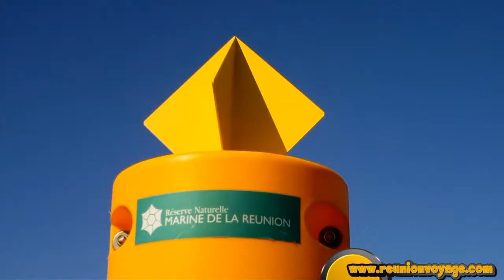Reunion Island, Ile de la Réunion, Voyage Reunion, Le Gouffre, Front de mer Le Gouffre